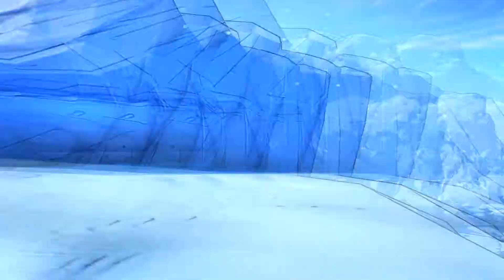Borderlands 2 - Vingança, Sniper nova e fail =(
Faaala Galera, blzaaa? Gamer Patife na área trazendo hoje um gameplay de BORDERLANDS 2! Nesse video achando algumas armas, vingando um cara que eu nem conheço e vacilaaaaaaaando ;/ haha

De Like e favoritos para ajudar na divulgação!
Valeeu!